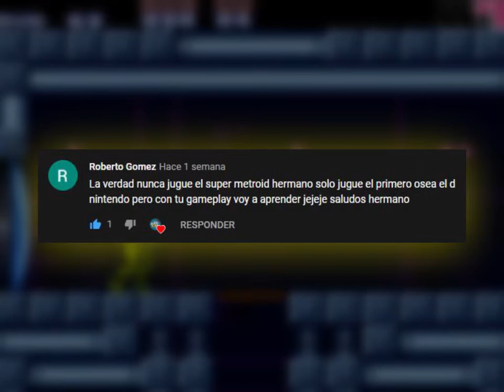Super Metroid #03 - Lucha contra Kraid, Super Salto, Traje Climático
Hola amigos y amigas... Leeme...👇

En este vídeo vamos a seguir en Brinstar, obtendremos algunos tanques de energía e iremos  a NorFair donde conseguiremos el Super Salto (Super Jump) luego de eso podremos ir a la tierra de Kraid y al derrotarlo obtendremos el traje climático (Varia Suit), con ello podremos resistir las altas temperaturas de Norfair. Espero les guste. 😉

💚Visita la publicidad te redirigirá a mi canal :D